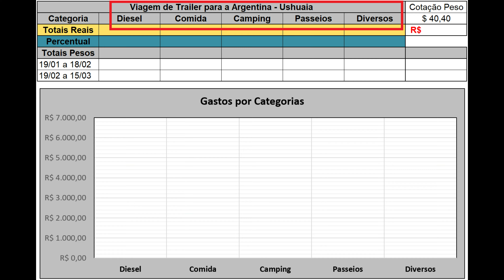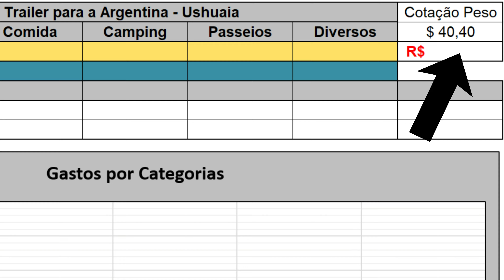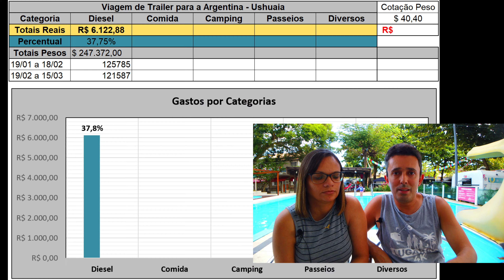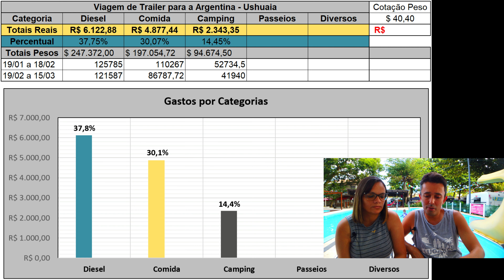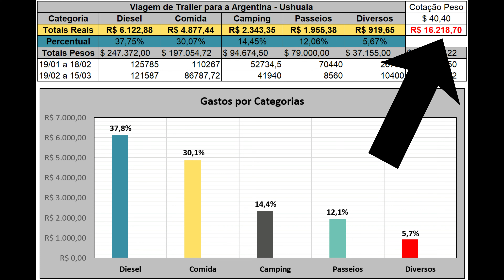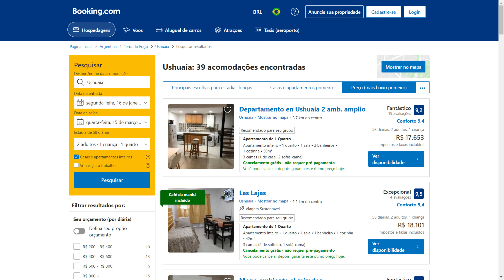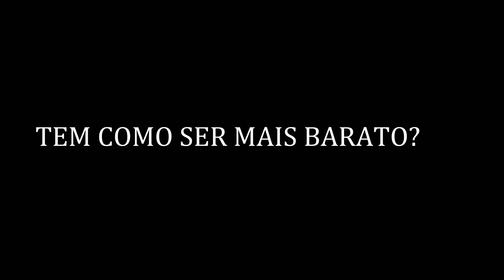Quanto Custa Viajar para o Ushuaia | Argentina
Neste vídeo abrimos todos os nossos gastos durante a viagem para o fim do mundo em 2022. Nosso intuito é compartilhar esta informação que é útil para quem sonha ou já está se programando para fazer esta mesma viagem de trailer ou motorhome ainda neste ano ou no começo de 2023.
Mostramos a nossa divisão com as principais categorias de gastos: Diesel, Comida, Campings, Passeios e Diversos. Exibimos o valor total e fizemos algumas considerações sobre o custo da viagem, e se valeu a pena.
Por enquanto, é isso. Curtam, compartilhem, e se tiverem alguma dúvida podem deixar aqui nos comentários que responderemos assim que puder. Até a próxima!

ÍNDICE:
00:00 – Introdução
01:42 – Roteiro percorrido da viagem
03:07 – Explicando a planilha de gastos
05:26 – Os números das cinco categorias
08:22 – Total gasto em dois meses até o Ushuaia
10:23 – Considerações finais

ADICIONAIS
Se, além de assistir nossos vídeos, você quiser contribuir com o nosso projeto, ficaremos muitíssimo agradecidos. Seguem alternativas:
Bitcoin BTC - 1EWjhaaCyrYU9KuTdYyfb8QcxX7664AA3Q